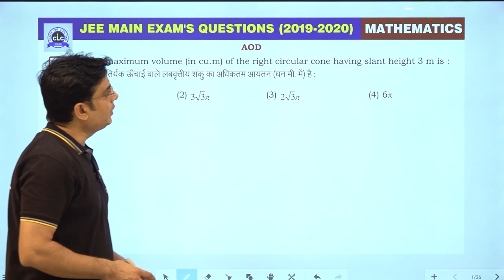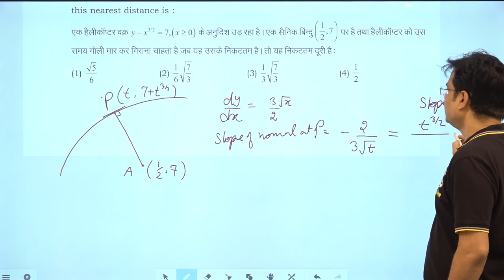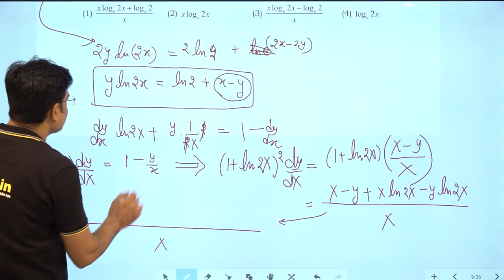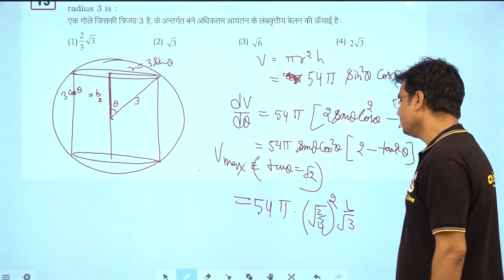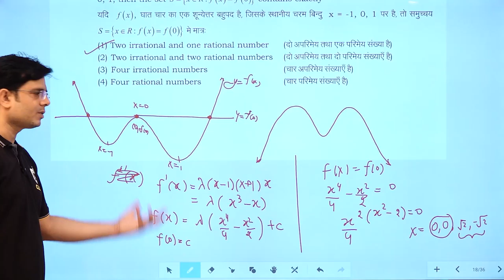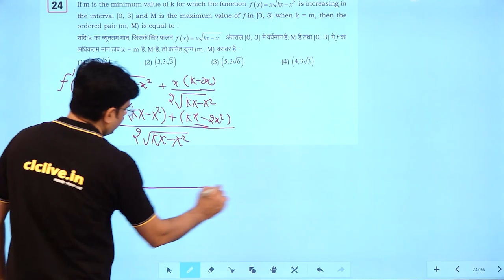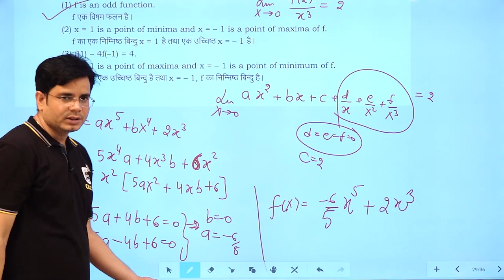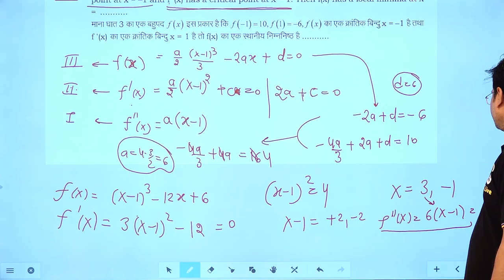14. AOD || JEE Main Exam's Questions 2019-2020 || CLC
Topic- AOD